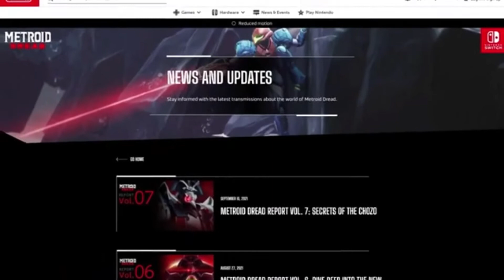MARIO JUST GOT HOTTER?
Me and the boys watched the newest Nintendo direct. Here's a cutscene about it.